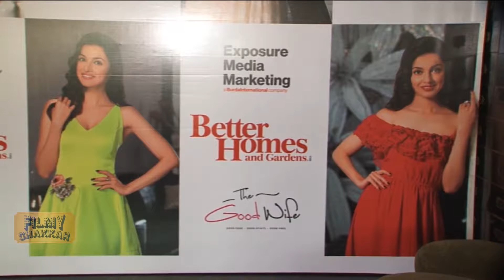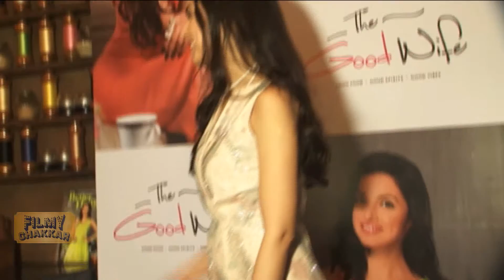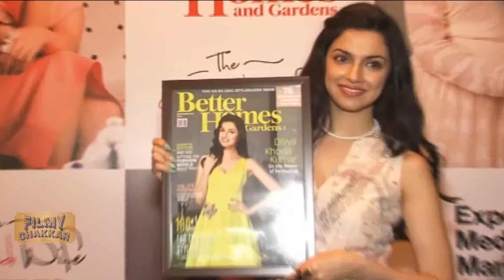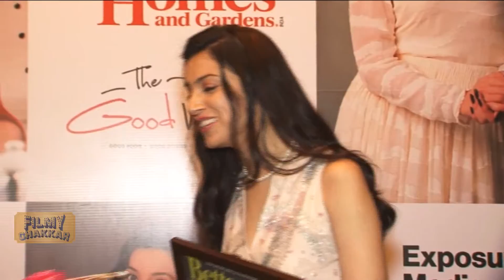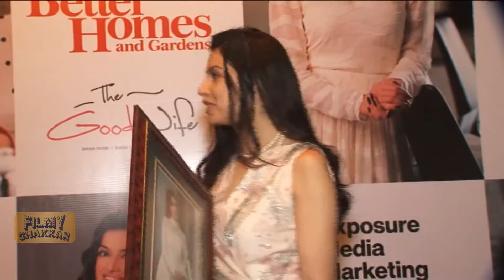Divya Khosla Kumar Celebrate The Cover Of Better Homes & Gardens Magazine 2016